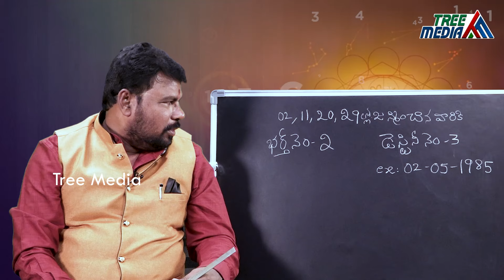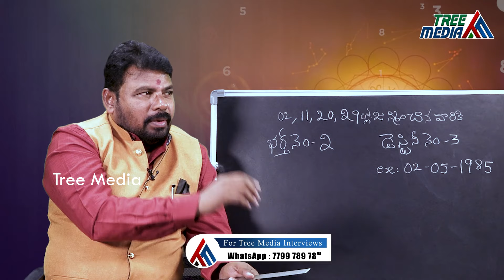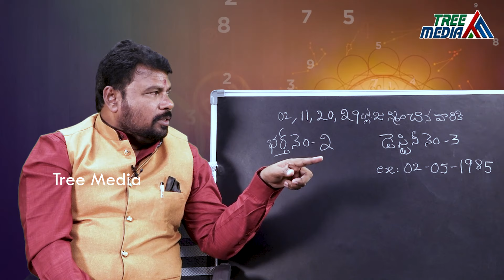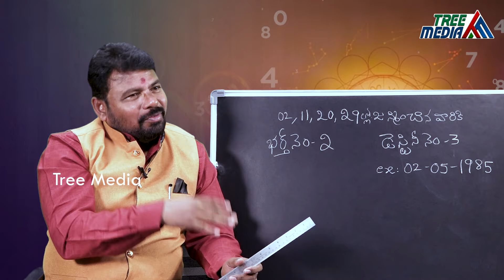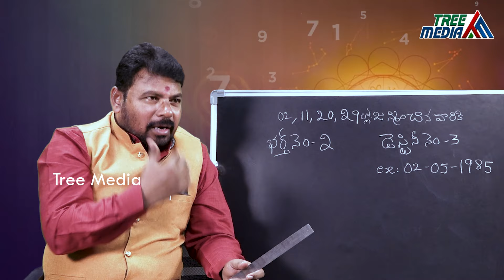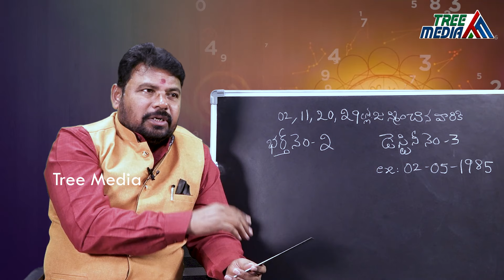అంకెల్లో అదృష్టం #13 | Birth No 2 Destiny No 3 | Numerology | Narra Ramakrishna | Tree Media